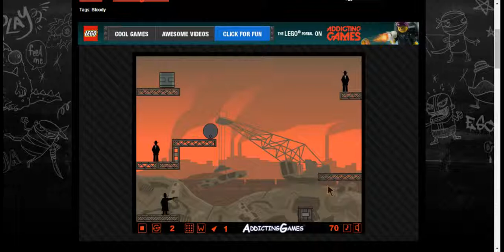restart a game